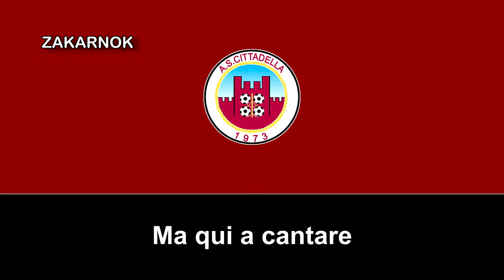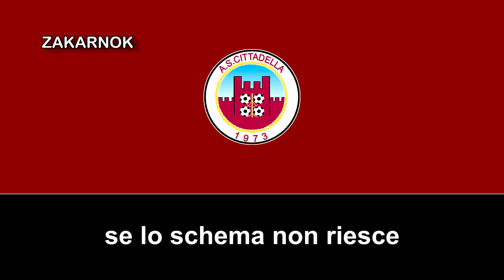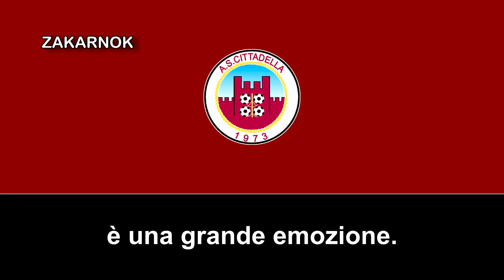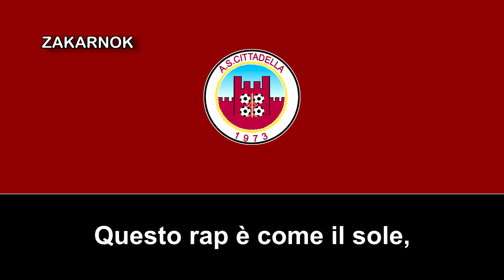Himno del AS Cittadella (Inno AS Cittadella) (No oficial)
La Associazione Sportiva Cittadella es un club de fútbol italiano de la ciudad de Cittadella (Padua), en Véneto. Fue fundado en 1973 y actualmente milita en la Serie B, la segunda categoría del fútbol nacional.

La Associazione Sportiva Cittadella fue fundada en 1973 tras la fusión de la U.S. Cittadellense y la A.S. Olympia, clubes fundados en 1920 y 1948.